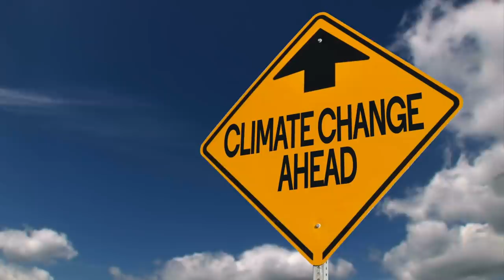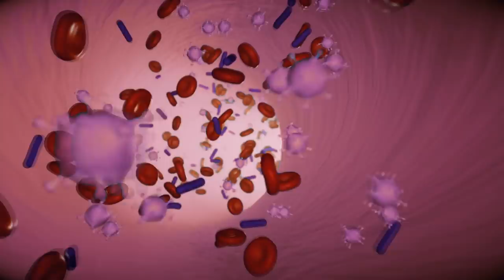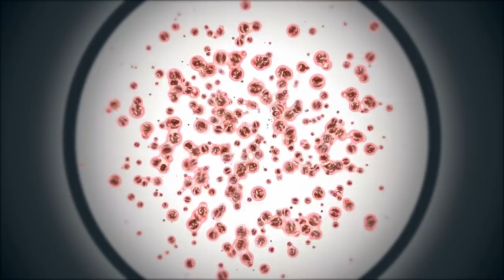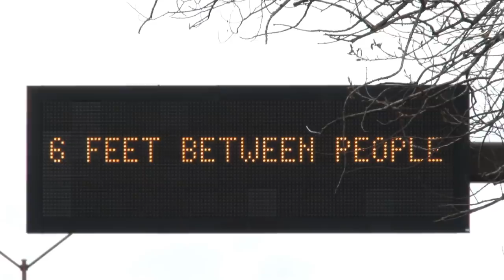Va Schimba Clima Efectele Noilor Virusuri?